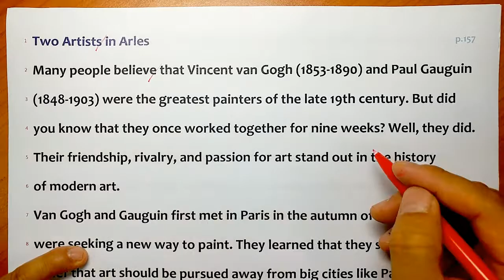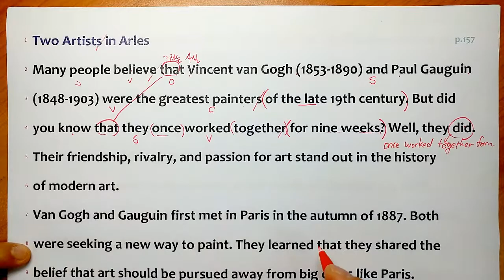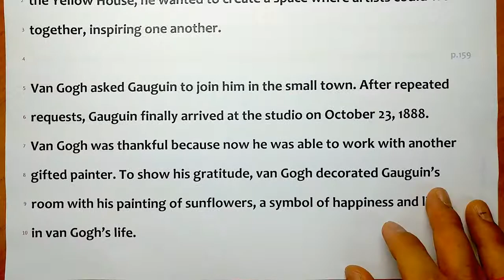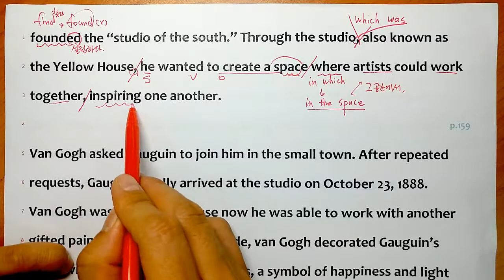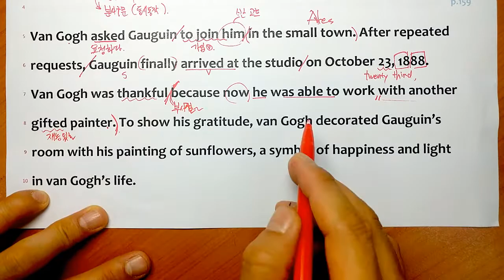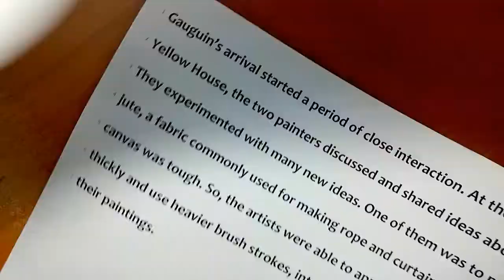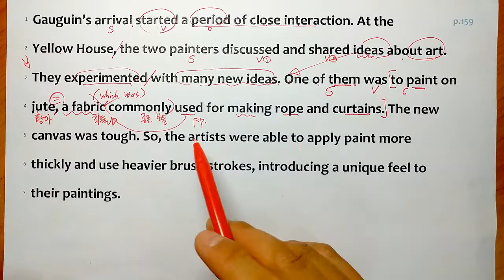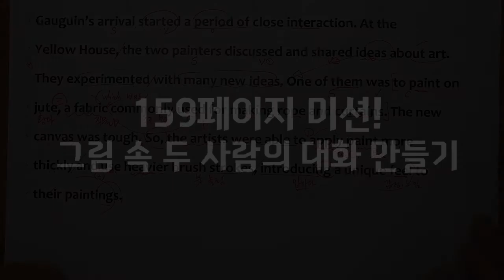원즈가이 디딤영상 | 6과 1편 | 천재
Unit 6. Two Artists in Arles
고등영어1 | 6과 (p.157~159) | 천재교육